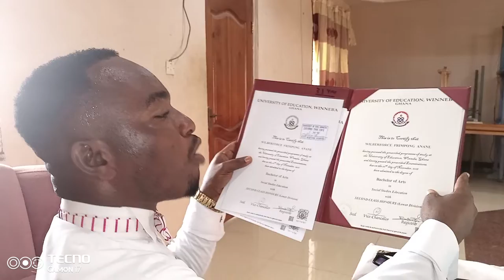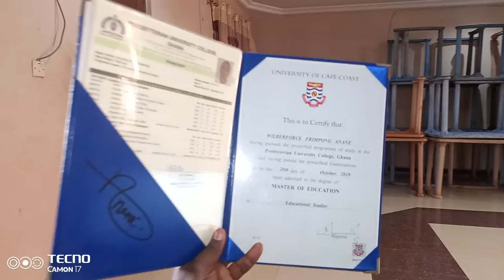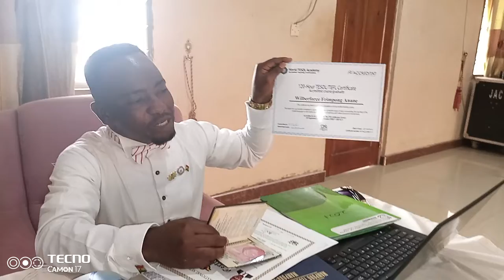SELF INTRO FOR SEEKING EMPLOYMENT AS ENGLISH LANGUAGE TEACHER IN ANY OVERSEAS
ANANE FRIMPONG WILBERFORCE is my name .
I come from Ghana , West Africa
Seeking for Teaching Of employment as ESL (ENGLISH LANGUAGE)
QUALIFICATIONS SYNOPISIS (TEN YEARS TEACHING EXPERIENCE)
1.MASTER OF EDUCATION IN (EDUCATIONAL STUDIES)-2019
2.BACHELOR OF ARTS IN SOCIAL STUDIES EDUCATION -2021
3.BACHELOR OF EDUCATION IN BASIC EDUCATION -2016
4.DIPLOMA IN BASIC EDUCATION -2013
5.TESOL/TEFL  -UK(120 HOURS ) CERTIFICATE -2022
6. CERTIFICATE IN COUNSELLING AND COACHING
7.CERTIFICATE IN ICT.